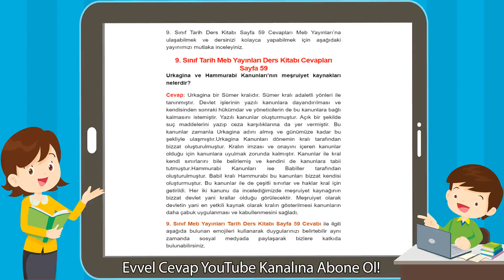9. Sınıf Tarih Meb Yayınları Ders Kitabı Cevapları Sayfa 59